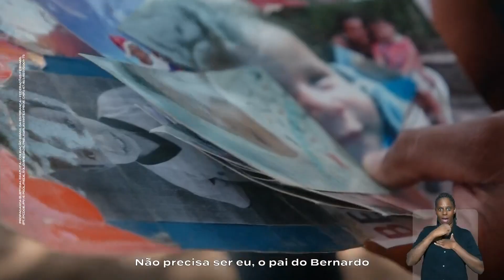Propaganda Eleitoral Brasil - Presidente - 21/10/2022 Noite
Horário eleitoral de segundo turno com os candidatos a presidente do Brasil. Propaganda eleitoral das Eleições 2022 exibida em 21/10/2022 (captado no horário das 20h30 - noite).

Candidatos a presidente no segundo turno:
0:00 Cartela RBS TV
0:20 Lula - 13 - Federação Brasil da Esperança (PT-PCdoB-PV)
5:20 Jair Bolsonaro - 22 - PL